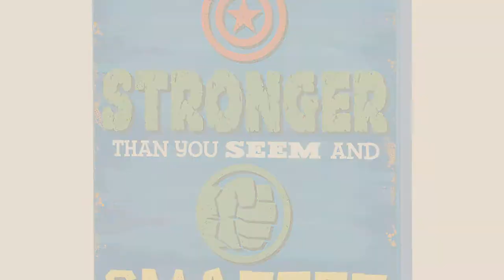Top 10 Captain America Decor [2018]: INCX Kids Play Mat/Rugs and Toy Organizer Storage Cotton 58x58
For More great captain america decor  Just Click this link
INCX Kids Play Mat/Rugs and Toy Organizer Storage Cotton 58x58 Inch Captain America Mat/Rugs and Toy Organizer Storage Cotton 58x58 Inch Captain...

3DLightFX Marvel Avengers Captain America 3D Deco Light Avengers Captain America 3D Deco Light

Gertmenian Captain America Retro HD Jevenile Area Rug, Multi-Colored, 40 x 54, Medium Captain America Retro HD Jevenile Area Rug, Multi Colored, 40 x...

Avengers Stronger MDF Wood Inspirational Wall Art for kids bedroom wall, Wooden Box Art With Comics Superhero Design, Captain America, Hulk, Iron Man Design from Marvel, Easy to Hang Stronger MDF Wood Inspirational Wall Art for kids bedroom wall,...

Marvel 3D Wall Light - Captain America Shield Light Captain America Shield

Captain America Shield Design Print Image Light Switch Plate Shield Design Print Image Light Switch Plate

Marvel Avengers Captain America Shield Adult Saucer Chair Captain America Shield Adult Saucer Chair

Marvel Captain America Civil War Sides of War Waste Basket America Civil War Sides of War Waste Basket

3D Wall Decal Children Themed Art Wall Sticker Home Decor Art Kids (Captain America Through-Wall) Children Themed Art Wall Sticker Home Decor Art Kids (Captain...

Marvel Captain America Civil War Shield Decorative Pillow America Civil War Shield Decorative Pillow

Try also